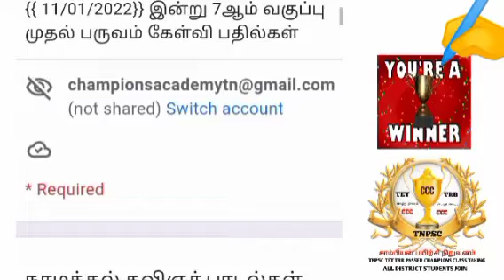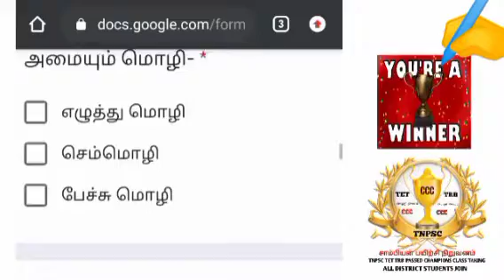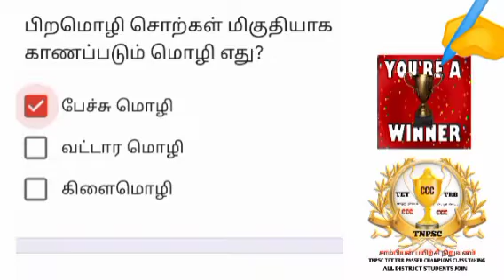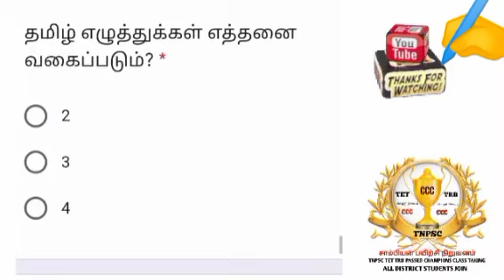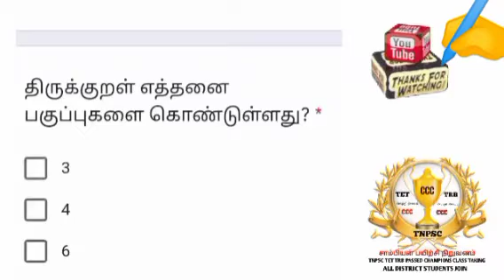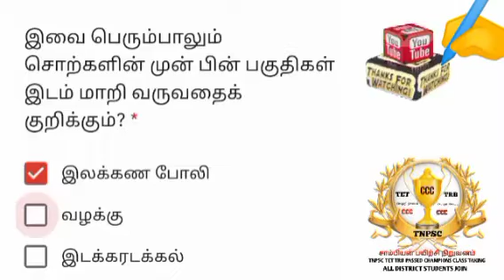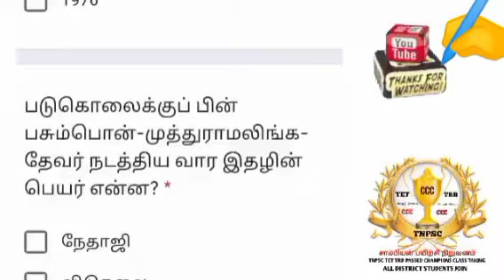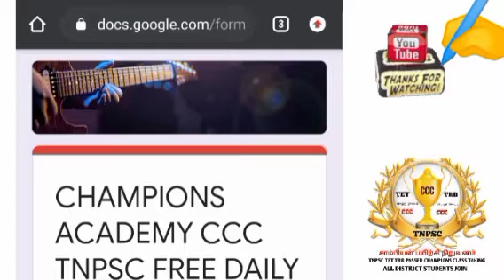தேர்வு 27| 7 ஆம் வகுப்பு தமிழ் I St TERM கேள்வி பதில்கள்| TNPSC LIVE TEST 27| TNPSC TNTET PGTRB Fre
சாம்பியன் இலவச பயிற்சி நிறுவனம்
CHAMPIONS ACADEMY CCC

தேர்வு 27 லிங்க் மேலே கிளிக் செய் பயிற்சி செய்.✓✓

100 கேள்விகள் மற்றும் பதில்கள் அடங்கிய முக்கிய வினா வங்கி தொகுப்பு✓✓✓

ிிாரந்திர திட்டம் WEEK PLAN

வினா வங்கி 200 கேள்வி பதில்கள்
பொது தமிழ்

1000 வினா வங்கி தொகுப்பு தினமும் இலவச இங்கே கிளிக் செய்யவும்

doubts ask comments...